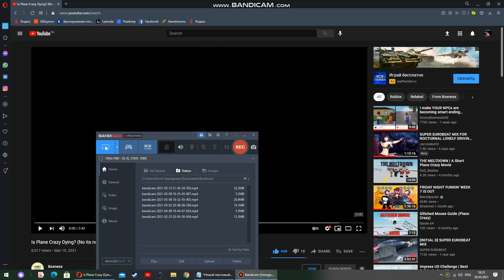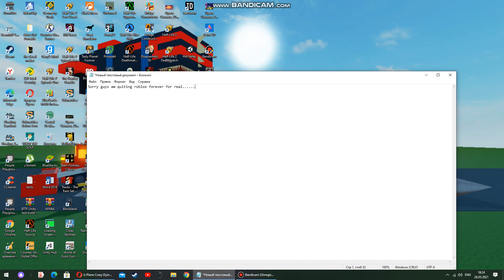quiting roblox forever Again....